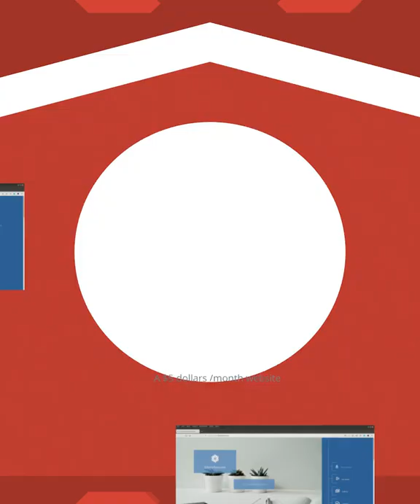The patron saint of Spain is Santiago, the apostle Saint James the greater, with his ...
The patron saint of Spain is Santiago, the apostle Saint James the greater, with his shrine at Santiago de Compostela in Galicia, the focus of medieval pilgrimages that connected Christian Spain to the rest of Christian Europe